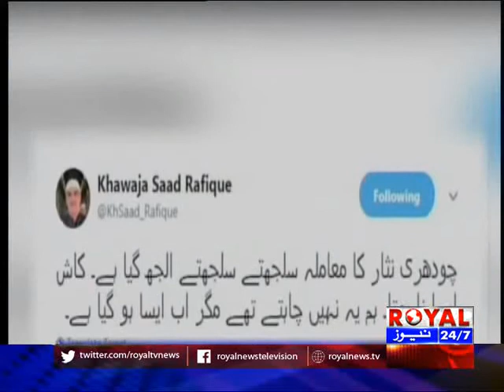Royal News 9pm Bulletin 15 June 2018 Part 2